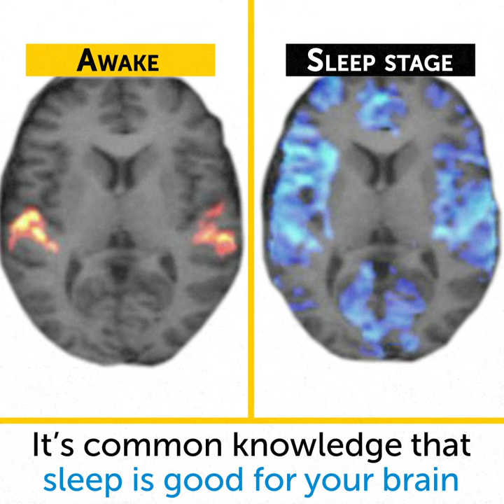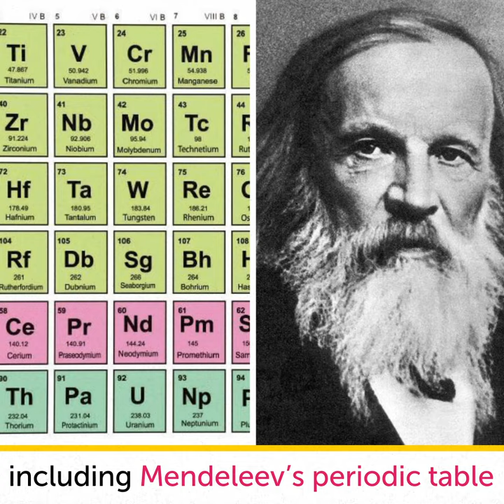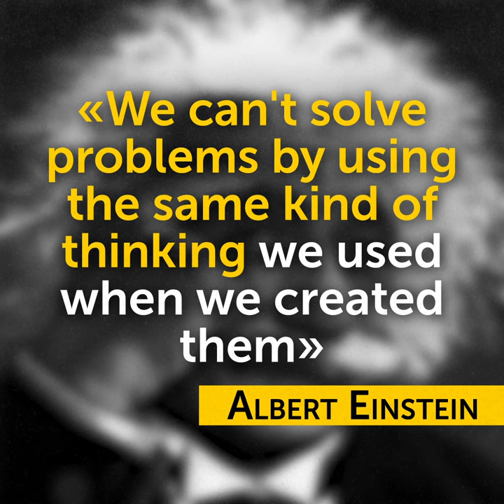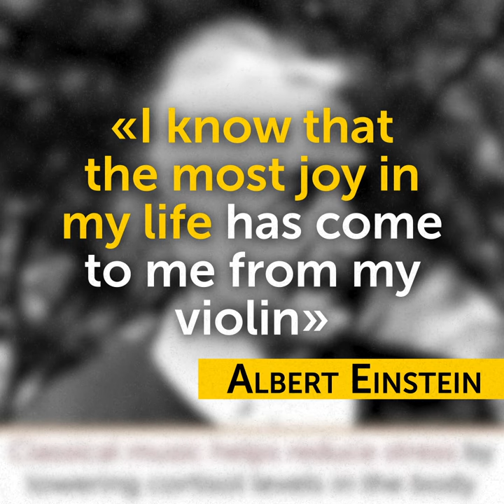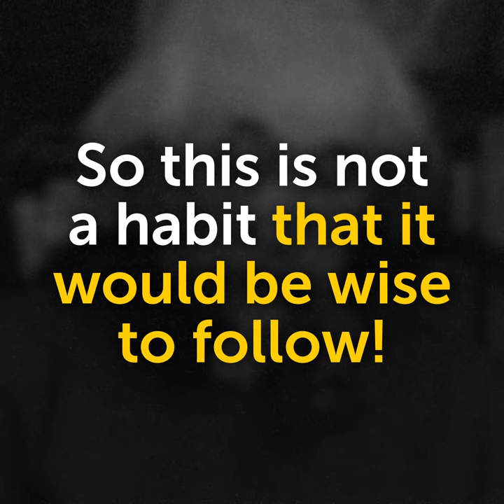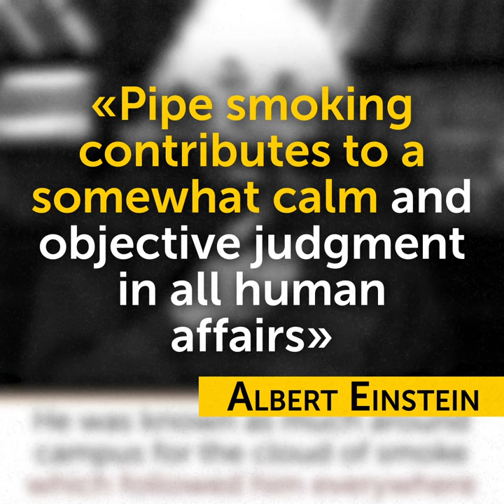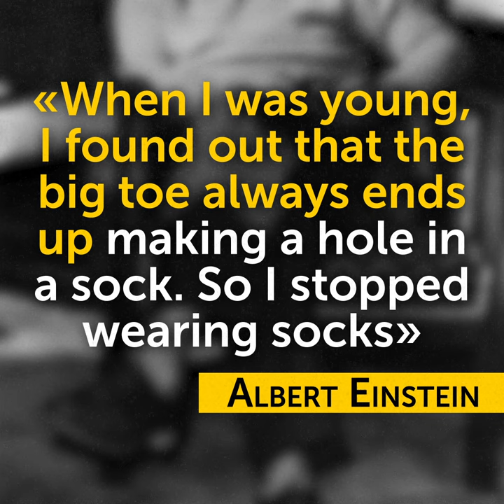What We Can Learn From Einstein’s Quirky Habits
Of all history’s great minds, arguably the master of combining genius with unusual habits was Albert Einstein – so what better person to study for clues to mind-enhancing behaviors to try ourselves? He taught us how to squeeze energy out of atoms, so maybe he might be able to teach us a thing or two about how to squeeze the most out of our tiny mortal brains. Could there be any benefits in following Einstein’s sleep, diet, and even fashion choices?